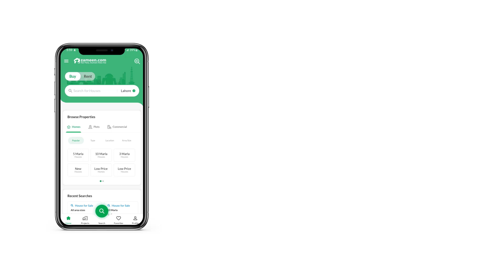1 KANAL HOUSE FOR SALE IN DHA ISLAMABAD